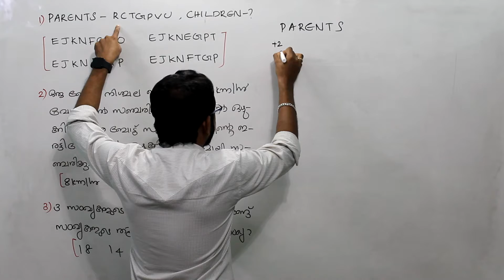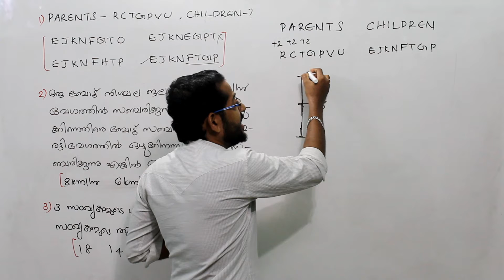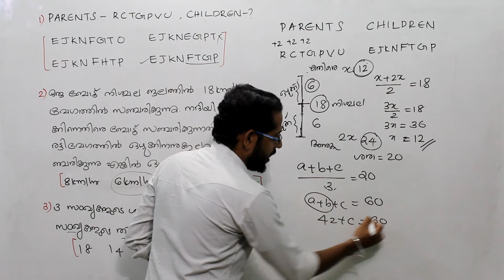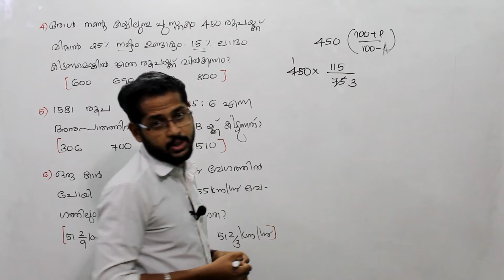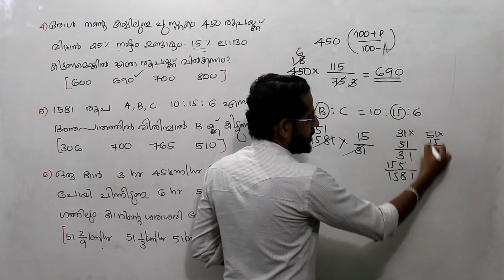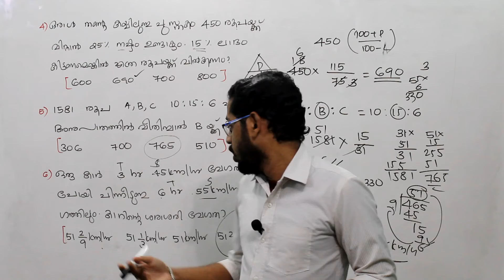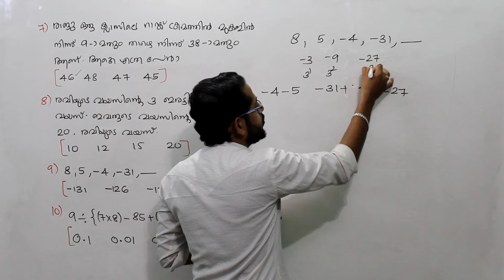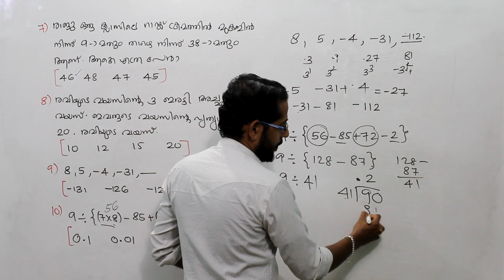10th Prelims 2022 Maths : Daily 10 questions / ദിവസേന 10 ചോദ്യങ്ങൾ 🥰 DAY 22